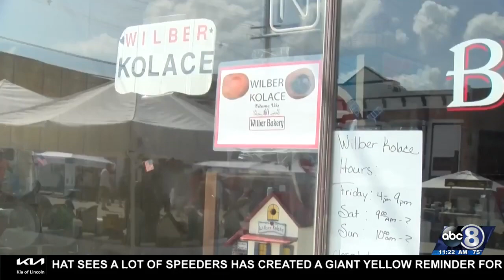PREVIEW: 2021 Wilber Czech Days